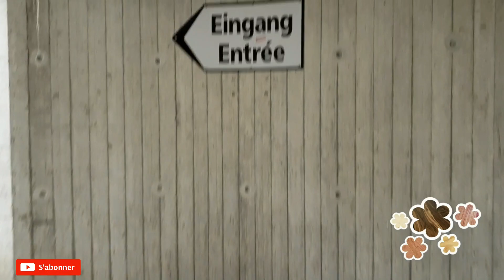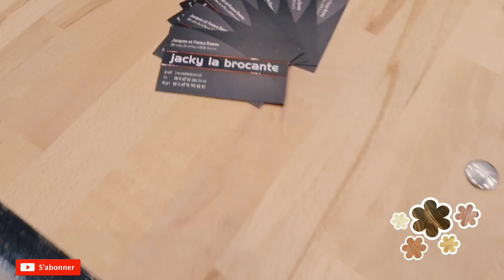Brocante de Fribourg 2018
La brocante une autres de mes passions. Ce matin j'ai été à la brocante de Fribourg à 15 km de l'atelier.
Alors je partage ce petit moment avec vous 😊